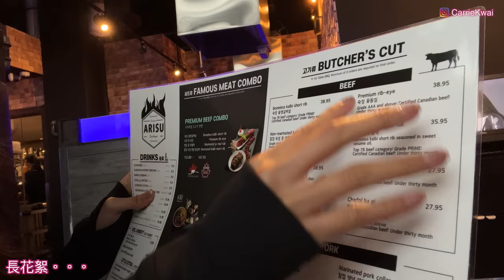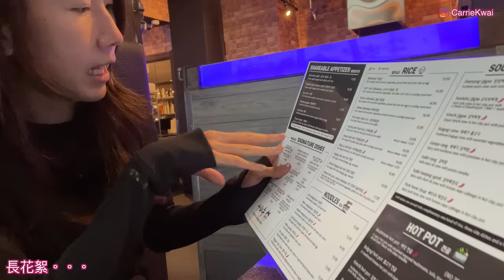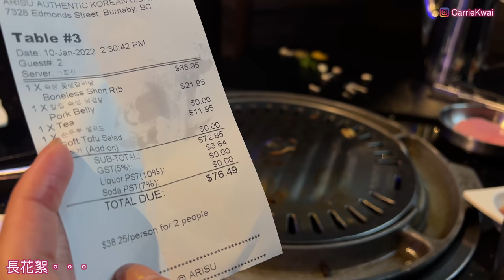【温哥華地產】Burnaby｜大一房單位｜室內622呎｜雪山靚景｜配套完善｜新掛牌CAD $499,000｜中文字幕 4K｜已售CAD $600,100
今天天氣很好，我們去看一間在Burnaby的一個一房Condo，這個單位景觀開揚，走進門口就看見一排壯麗的雪山。樓下有各種商舖和食肆，步行3分鐘可到旁邊的購物中心，有巴士到達MetroTown和新西敏，步行14分鐘到Edmonds天車站。

年份：2009年建成
地區： Burnaby Highgate
地址：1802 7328 Arcola St, Burnaby
樓盤名稱：Esprit south tower
發展商：BOSA
室內面積：622 sf｜1 Bed + 1 Bath ｜1車位 + 儲物室
售出價錢：$ 600,100 CAD
每月管理費：$ 236 CAD / M
地稅：$1,505/ 年
東北朝向
校網: Morley Elementary, Byrne Creek Secondary

微信：carriekwai
所屬地產公司：HomeLand Realty